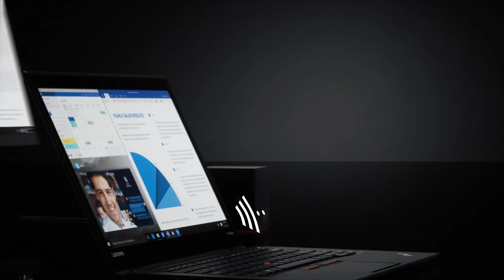RS34330 ThinkPad X1 Carbon 2016 - Guía de producto